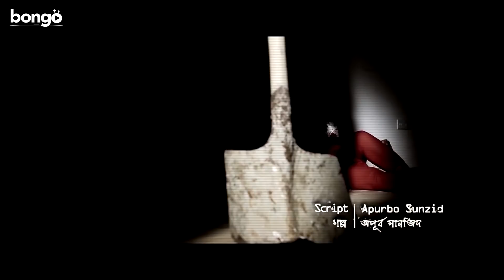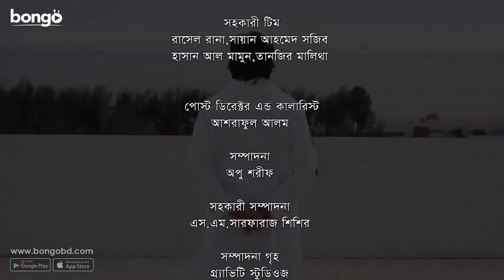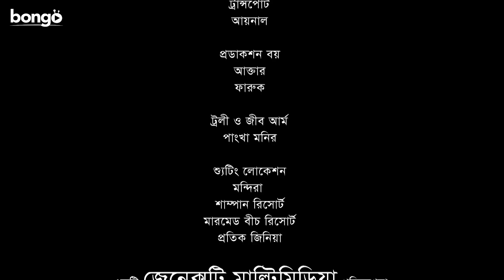Shadow | শ্যাডো | Irfan Sajjad, Nirob, Tanjin Tisha | Bangla Telefilm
Bongo Presents the Bangla Natok "Shadow - শ্যাডো" directed by Mir Asaduzzaman Ariyan and starring Nirob, Irfan Sajjad and Tanjin Tisha. To get more natoks, drama, telefilm and many more exciting videos, visits our official

"Shadow" a Bangla telefilm: The rise of an unethical politician causes alarm among the police authority to arrest him red-handed. The politician soon realizes of losing his power but who is the mastermind behind putting him in trouble?

শহরে এক গুপ্তচর খুন করে যাচ্ছে ক্ষমতাধর তারেক আনামের লোকদের। সিআইডিসহ প্রশাসন যখন দিশেহারা তখন একে একে খোঁজ মেলে খুনের রহস্য কিন্তু কে এই গুপ্তচর? গুপ্তচরের রহস্য উদঘাটনের ফলে টেলিফিল্ম শ্যাডো’র গল্পের দিক পাল্টে যায়।

Director: Mir Asaduzzaman Ariyan
Lead Actor: Faruk Ahmed, Nirob, Tariq Anam Khan, Irfan Sajjad
Lead Actress: Tanjin Tisha
Producer: Mamun Khan
Scriptwriter: Apurbo Shanjid
Editor: Apu Shorif
Cameraman: Sujon Mehmud
Chief Assistant Director: Apurbo Shanjid
Supporting Actress: Shanta Rahman
Supporting Actor: Lutfur Rahman George